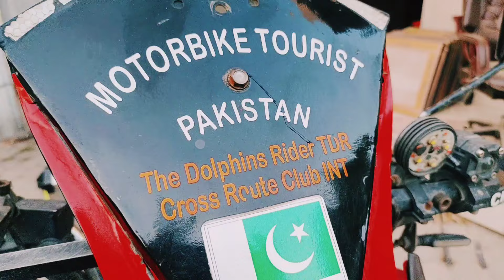Modified My Tourist Bike